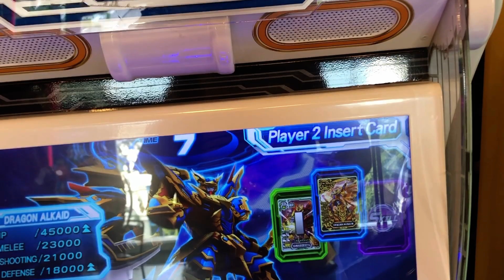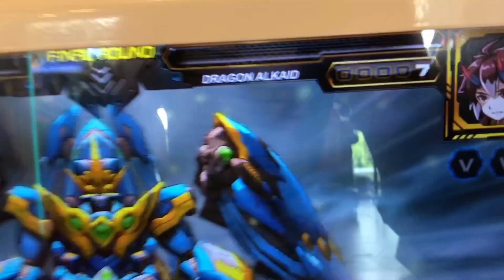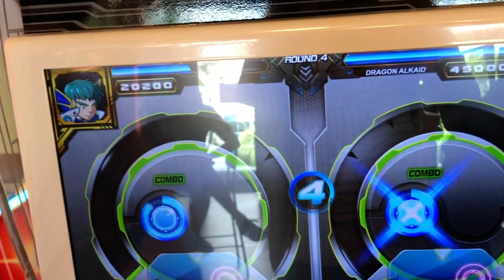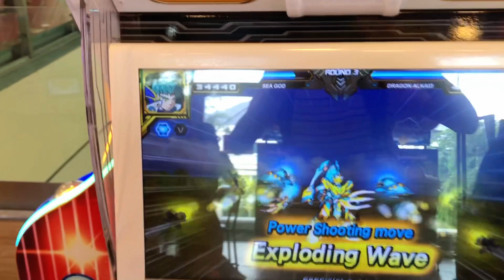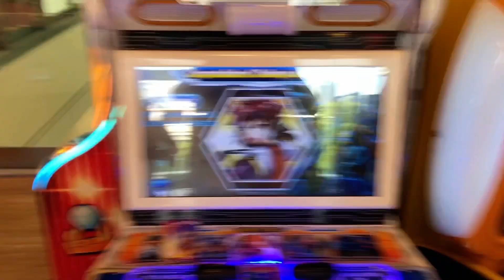Hero of robots Galaxy Epoch Ver 2 Dragon Alkaid Vs. Poseidon Epic Rematch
Versus mode is finally back ☺️

Poseidon: New Player
Dragon Alkaid: Sonix